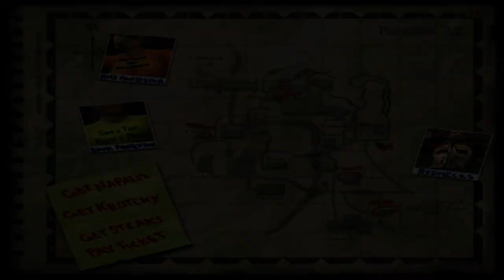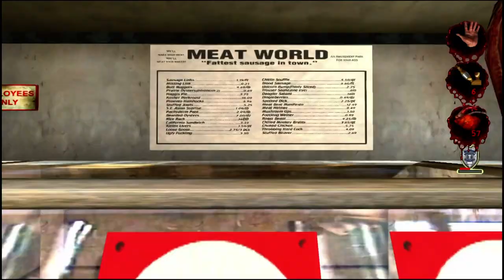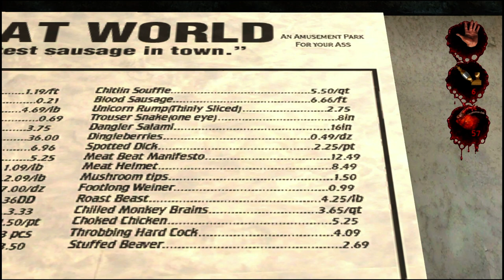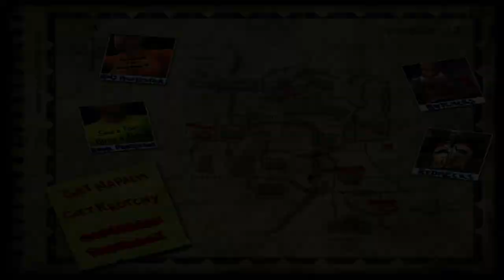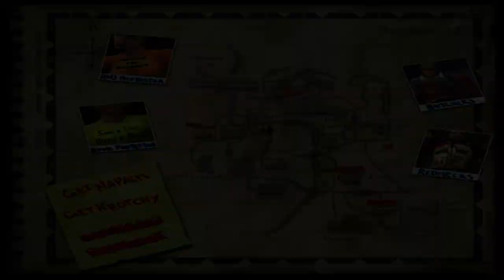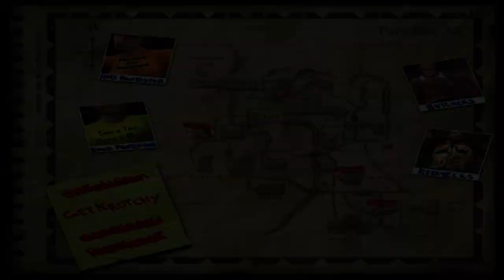Postal 2 - Thursday ( Part 4 )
Took two days to upload. Thanks YouTube!~ --HitBox.TV Channel